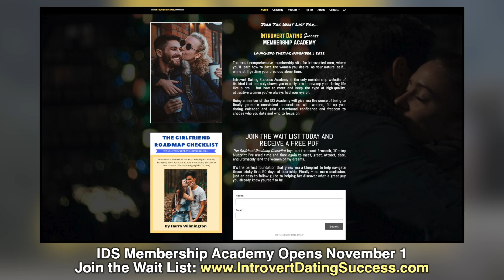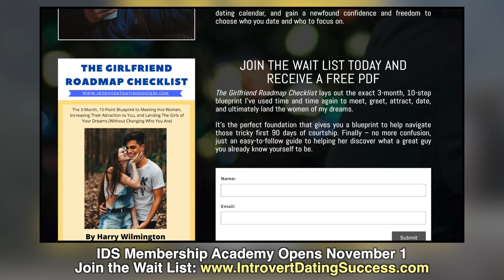No Amount of Dating Advice Will Work on THESE Types of Women